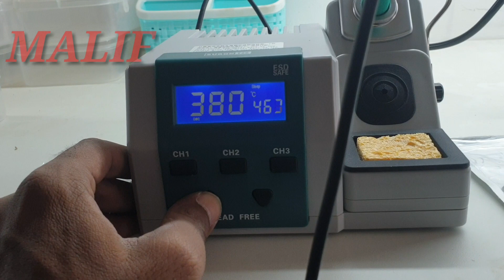a emmc magnatic reballing kit AMAOE (in hindi)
DEAR FRIENDS
INSHA ALLAH
WE ARE  STAR NEW  BATCH CHIP LEVEL MOBILE PHONES REPAIRING HARDWEAR AND SOFTWARE TRAINING FROM FEBRUARY 2021

MY SELF INTRODUCTION :
 I AM NAJEEB PASHA OWNER OF
AUTHORIZED SAMSUNG SERVICE CENTER
AND
MALIF MOBILE PHONES REPAIRING  SHOP
WE ARE UNDER TAKING HAND SET FROM OTHER LOCAL SHOP'S AND OTHER CITY'S SHOP'S
WE SOLVED  DAILY NEW PROBLEMS
WE FACE NEW PROBLEMS AND NEW CHALLENGES NEW ACHIEVE

COURSE DETAILS:

HOW TO DIASMBLING ALL SAMSUNG MOBILE PHONES
WITH LATEST TECHNOLOGY MACHINES

BASIC ELECTRONICS
WHAT IS CAPACITOR,RESESTOR,DIODE,TRANSISTOR,MOSFET,THERMISTOR,
COIL ETC.
HOW ITS WORKING
COMPUNETS TESTING
LIVE PRATIS ON MOTHER BORD
REBALLING ALL ICS WITH NEW TRICKS
REPLACEMENT NEW ICS
DAIGNOISE ALL SECTIONS IN MOTHER BORD
LIKE CHARGING SECTION,NETWORK SECTION,AUDIO SECTION
CPU AND EMMC SECTION ETC.
FAULT FINDING
HOW TO READ SCAMATIC DAIGRAM
TROUBLESHOOTING
HOW FINDING FULL SHORING AND HALF SHORTING
WITH LATEST THERMOL CAMERA
HOW TO TRACING IN SCAMATIC DAIGRAM
HOW RUN SCAMATIC DAIGRAM SOFTWARE
CPU AND EMMC SWAPPING

SAFE REMOVING AND FIXING DUBBLE DECKKER CPU S IN SAMSUNG

FULL SOFTWARE FLASHING ANDROID PHONES

EMMC PROGRAMMING IN
EASY J-TAG AND
UFI
HOW TO FIND EMMC,EMCP AND UFS PROBLEM
HOW TO FIND EMMC,EMCP,UFS CHIP
HOW TO UPGRADE EMMC
DATA RECOVERY IN DEAD PHONES

HOW TO FIX BROKEN LCD GLASS
HOW TO REPLACE POLORAISED FILM

BUMPER OFFER

I PHONE HARD WEAR SOFT WEAR
WITH LATEST ALL TOOLS

ANY ONE INTREATED TO JOIN CLASSS BOOK YOUR SEATS NOW ONLY LIMITED SEATS

WE TRAINED HOW IMPROVING YOU YOUR SMALL BUSINESS IN TO BIG
HOW TO DEAL WITH CUSTOMERS
GIVE THE NEW BUSINESS IDEAS RELATED IN MOBILE PHONES

KARNATAKA

GURANTY FULL SUPPORT AFTOR TRAINING ONLINE AND OFFLINE